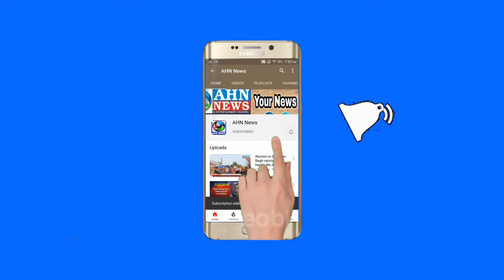Doctors Take Swab Samples of Hyderabad Mayor Ram Mohan Again After His Driver Test Positive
Hyderabad Mayor bonthu ram mohan and few other GHMC official now under self-quarantine as a precaution after his personal tested COVID19 positive. Unfortunately at least 40 media persons also now tested coronavirus infested.